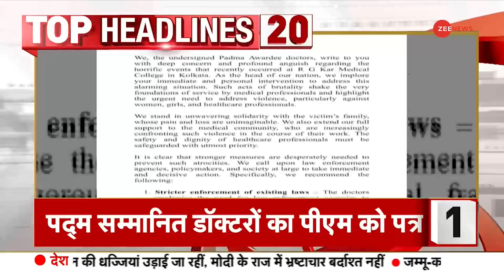Morning Top 20 News: आज की बड़ी खबरें | Headlines | Hemant Soren | Champai Soren | Breaking News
झारखंड के पूर्व सीएम चंपाई सोरेन ने नाराजगी की जाहिर. बोले- बिना बैठक किए पारित होते हैं एकतरफा आदेश. बिना बताए मांगा गया इस्तीफा। वहीं झारखंड के सीएम हेमंत सोरेन का बीजेपी पर हमला...बोले-परिवार को तोड़ने का काम कर रही है बीजेपी विधायकों की कर रहे खरीद फरोख्त।

Former Jharkhand CM Champai Soren expressed his displeasure. He said- One-sided orders are passed without holding a meeting. Resignation was sought without informing. Meanwhile, Jharkhand CM Hemant Soren attacked BJP...said- BJP is working to break the family and is buying and selling MLAs.